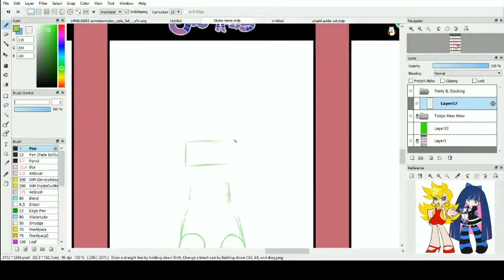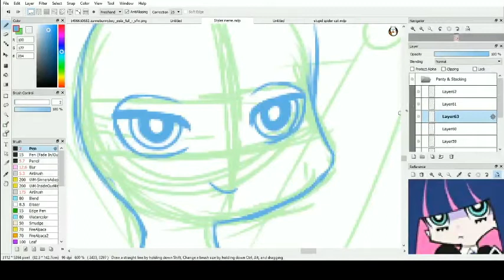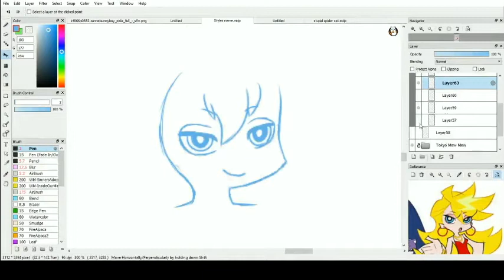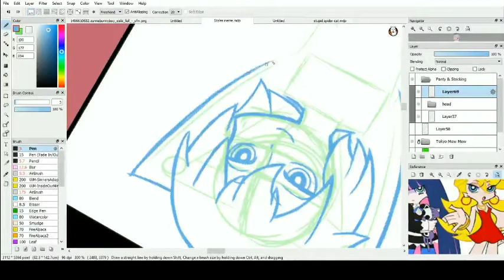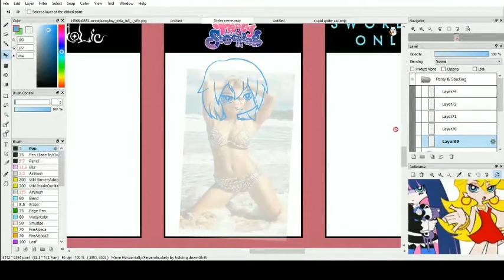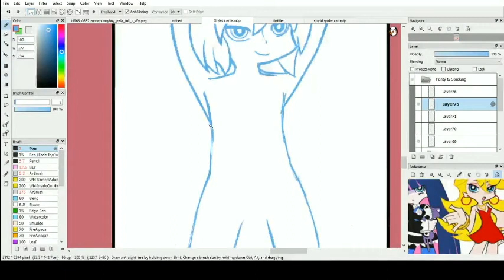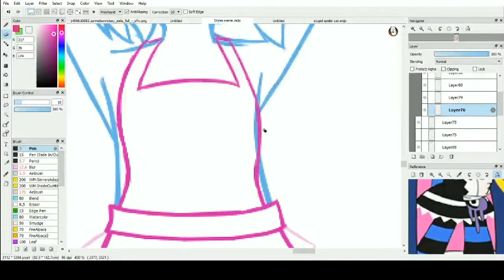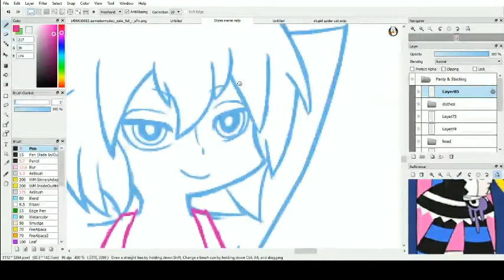[Speed draw] Danek - Art Style Challenge [Panty & Stocking]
Doing an anime style challenge, featuring my OC, Danek.
This time, it's Panty & Stocking.

Honestly, this one was pretty easy for me to do, though I'm really really bad with foreshortening, so even though I really wanted to do a super sexual kneeling pose, I had to cut off his legs.
I enjoyed doing the hair.

I'm actually fairly proud of how it turned out.

I forgot to record the coloring process oops